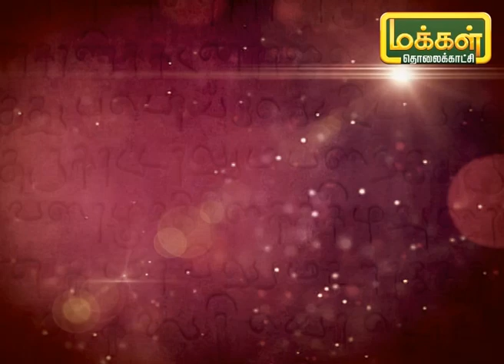குறளின் குரல் | Kuralin Kural | 19/11/20